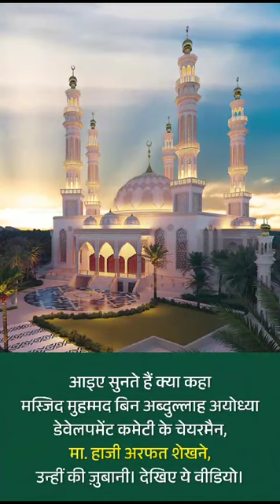masjid Mohammed bin Abdullah ❤️